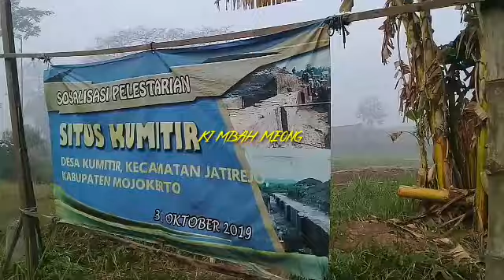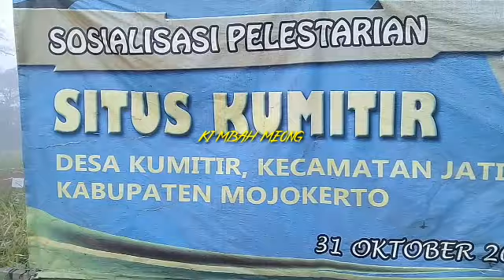Hasil ekskavasi 9 pagi penemuan talud sebelah barat peninggalan Majapahit Abad 13 situs Kumitir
situs kumitir jatirejo mojokerto